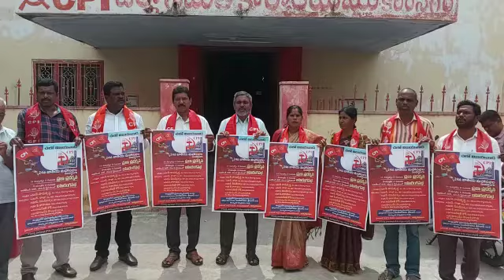కరీంనగర్ లో సిపిఐ బహిరంగ సభ పోస్టర్ ఆవిష్కరణ | CPI 24th National Congress